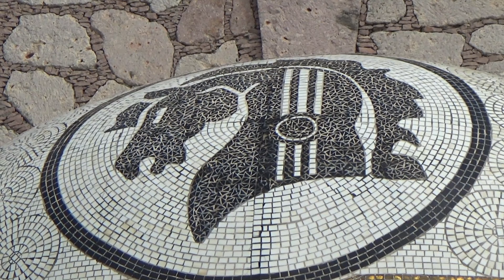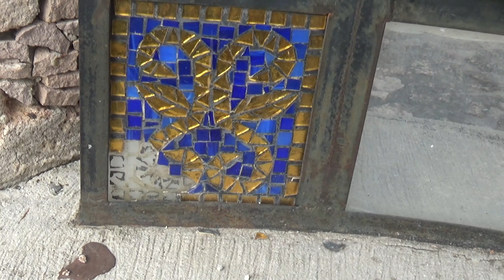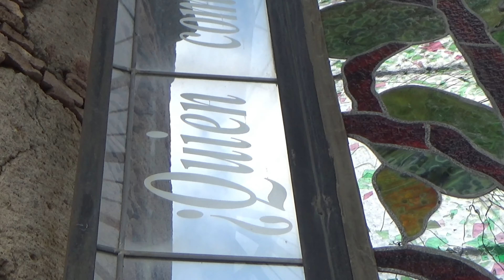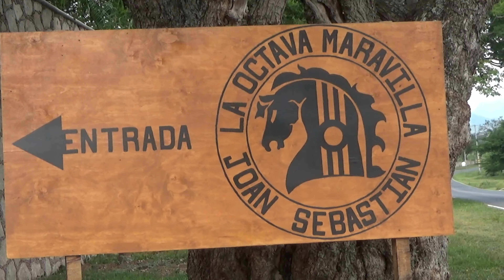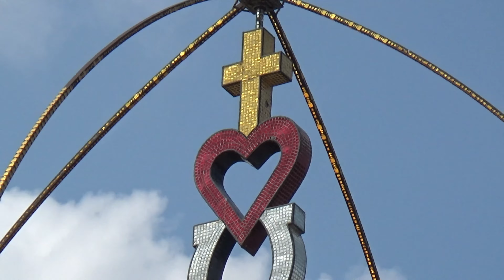LA OCTAVA MARAVILLA DE JOAN SEBASTIAN RECORRIDO DE LADO A LADO EN TEACALCO GUERRERO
EN ESTE VIDEO TE PODRAS DAR UNA IDEA DE LO ENORME QUE ES EL RANCHO DE JOAN SEBASTIAN O LA OCTAVA MARAVILLA ACTUALMENTE REMODELADO